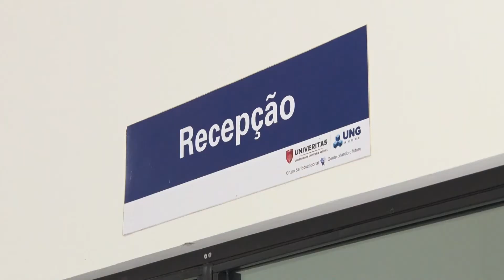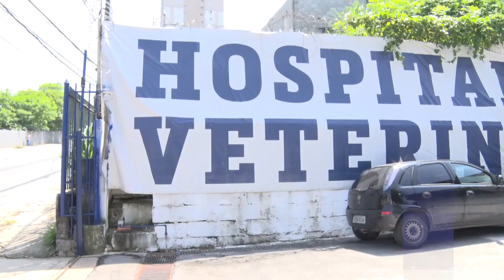Hospital Veterinário - Jornal da Câmara 676 - 28/02/2020